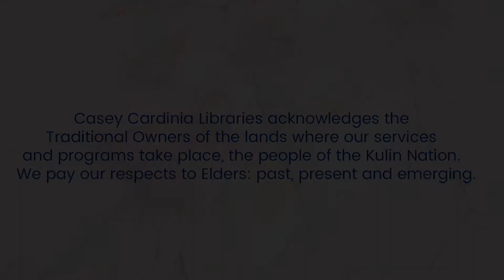Author Talk - Fiona McIntosh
We chat to bestselling author Fiona McIntosh about her writing experiences and her latest novel, The Spy's Wife.